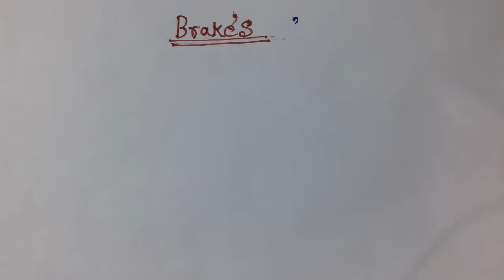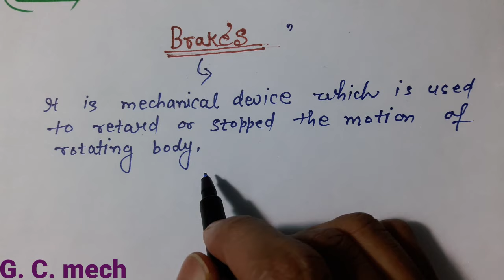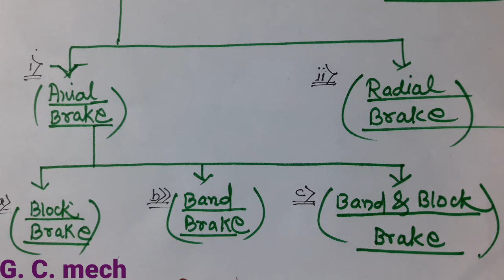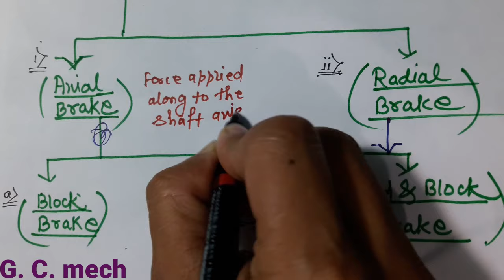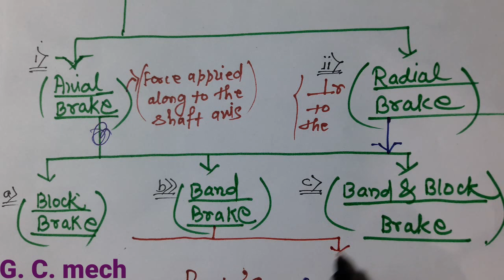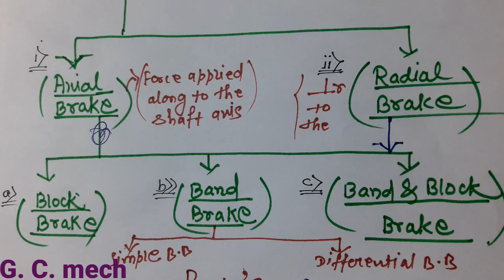Brakes, Classification of brakes, (machine component and design),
Hello friends
                        gate class mech mee app ka swagat hai
Ajj ke is video me hmm Brakes and Classification of brakes, disscuss krenge